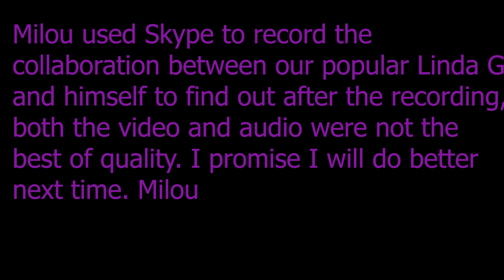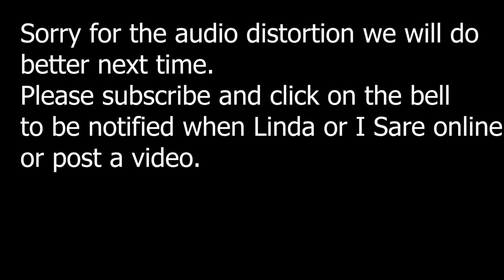When Psychics talk, Linda G and Milou gave their psychic impressions of current events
The audio on my side has a bit of an echo at certain spots, because I forgot to remove the microphone that was sitting in front of the speaker, I apologize for that, I guess I am still learning when it comes to recording.